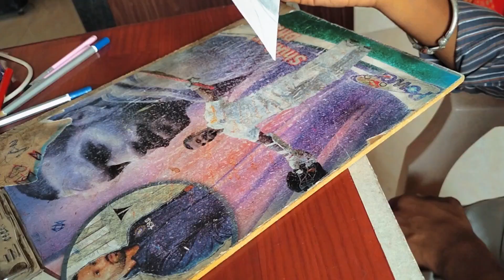Shahid Kapoor pencil sketch in 1 min...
radhe radhe.